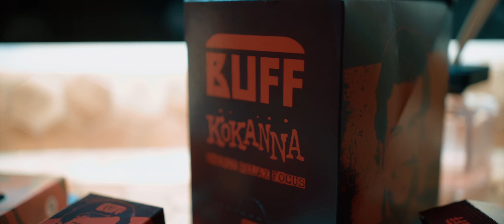FLER & SAAD - LICHTERMEER (prod. by Golddiggaz, Buaka)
FLER & SAAD - Lichtermeer Video directed by Orkan Çe

FLER & SAAD - „Lichtermeer“
Text: Fler,Saad
Mix: Buaka,Fler
Master: Chris Athens

Produktinformationen "5 (Limited Carlo Gangster Box)"
Inhalt:
•⁠  ⁠Hochwertige Sammlerbox
•⁠  ⁠Album CD
•⁠  ⁠Carlo Gangster Sweater (High Quality)
•⁠  ⁠Pallas-Shirt (High Quality)
•⁠  ⁠A1 Poster & Sticker
•⁠  ⁠IM REGEN UNTERWEGS Dokumentation

Frank & Saad - 5
Bestell-Link:

Pressetext:
Das Undenkbare ist geschehen. Die einst verfeindeten Kontrahenten sind vereint! Die Bremer Rap-Legende Baba Saad und Berliner Urgestein Frank White zusammen auf einem Gangster-Rap Klassiker. Wer dachte, dass es in dieser Konstellation nicht funktionieren wird, wird eines Besseren belehrt. Auch wenn viele versucht haben, die Carlo-Legacy in den Dreck zu ziehen, werden die zwei Originale das Denkmal wiederbeleben! In einer Zeit voller "One Hit Wonder“ und „Playlisten-Rapper" wird es wieder Zeit ein komplettes Straßen-Rap-Album zu kreieren. Macht euch also gefasst auf kompromisslosen Gangster-Rap von der Straße für die Straße.